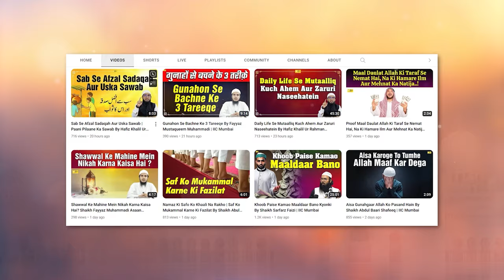Kisi ko Bad Dua Dene Se Pehle Ye Baat Jaan Lo By Shaikh Abul Bayan Salafi | IIC Mumbai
Bank Account Details:
ILM FOUNDATION
ICICI Bank
Savings account
IFSC CODE-ICIC0001028